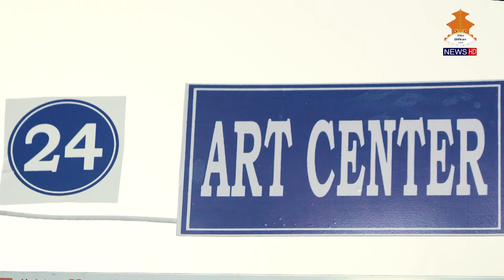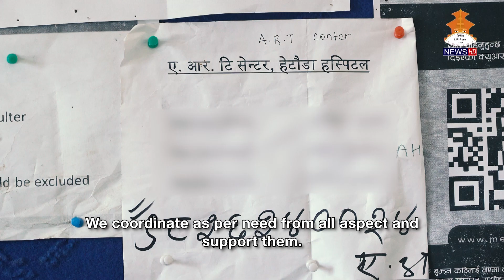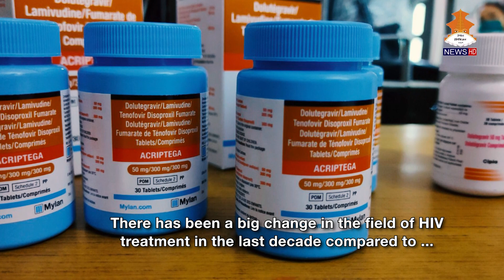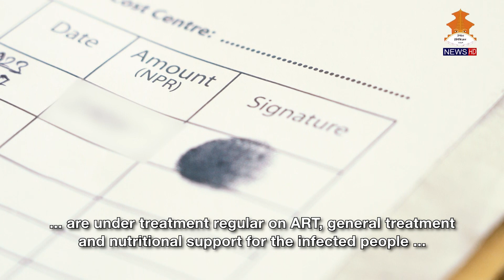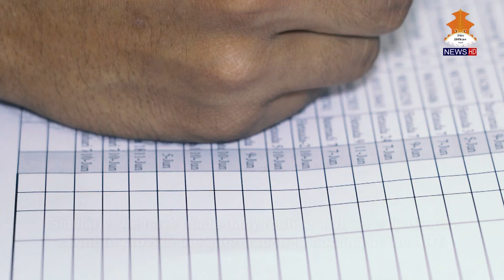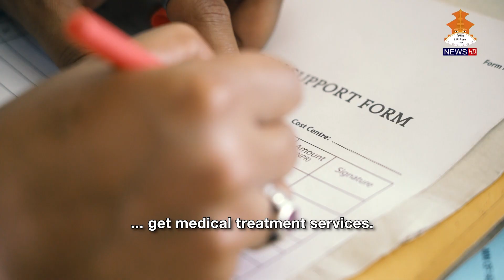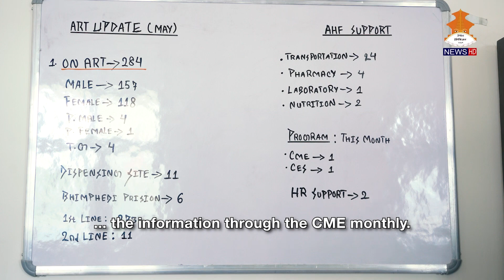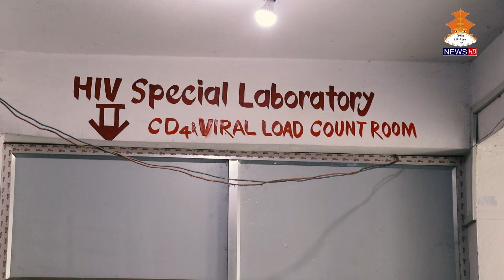HIV treatment in Hetauda_HIVKA Sawal S 2 EP_06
HIV treatment in Hetauda and role of AHF to improve the quality of service. The report is based on the same